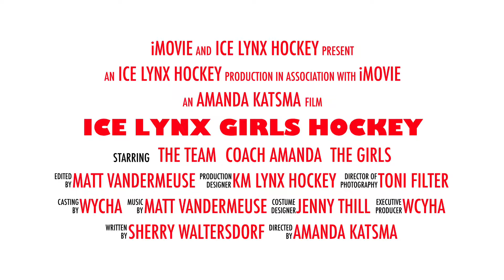Join the Ice Lynx! Join the Fun!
Join the Ice Lynx! Come skate with us!
All Girls Hockey